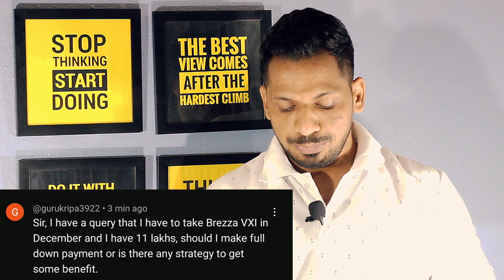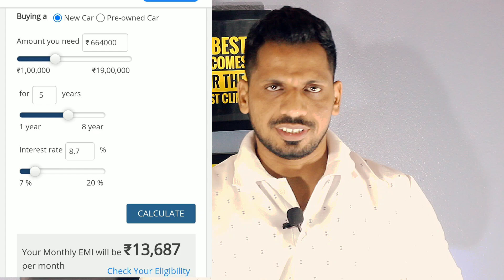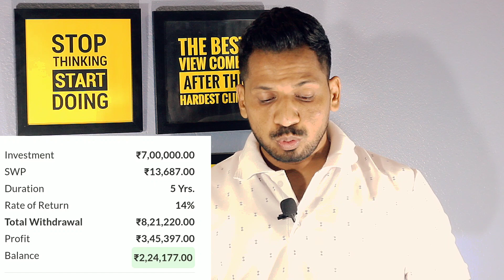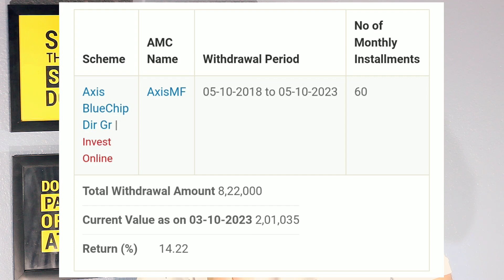इस Strategy से कार का Price कम 9 64 लाख की गाड़ी 7 40 लाख की पड़ी Mutual Fund का धांसू Str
Plans
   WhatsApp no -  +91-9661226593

***Gold Plan***
499.00 to 799.00 RS
(Yearly Plan)

***Diamond Plan***
1599.00 Rs  (Yearly Plan)

××××××× Premium Plan ×××××××
4999 Rs (Yearly plan)

*Portfolio Design
*Portfolio review
*Retirement Planning
* Goal planning

Topics covered:-
Kotak small कितना टुटा ? | Mahindra Manulife small cap | ज्यादा Redemption में क्या होगा Fund का हाल

1)top mutual funds 2022 for sip
2)top mutual funds 2022
3)top mutual fund
4)top mutual funds to invest in 2022
5)top mutual funds 2023 for sip
6)best mutual fund
7)best mutual fund for sip
8)best mutual fund 2022
9)best mutual fund portfolio 2022
10)best mutual funds for sip in 2022
11)best mutual fund malayalam
12)best funds to invest in 2022
13)best funds for lumpsum
14)best funds for nps
15)Sbi mutual fund lumpsum
16)mutual fund lumpsum calculator
17)Best mutual fund lumpsum
18)lump sum investment calculator
19)Hdfc mutual fund lumpsum
20)sip calculator
21)sip lumpsum calculator
22)mutual fund calculator
23)Nippon India small cap
24)HDFC SMALL CAP
25)BEST SMALL CAP FUND
26)LUMPSUM
27)SIP